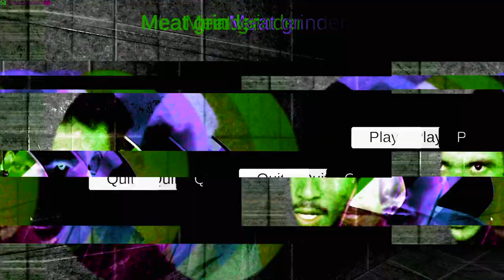AKU DICULIK BINATANG HAROM | Meat Grinder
Gameplay horror Meat Grindert dalam Bahasa Malaysia